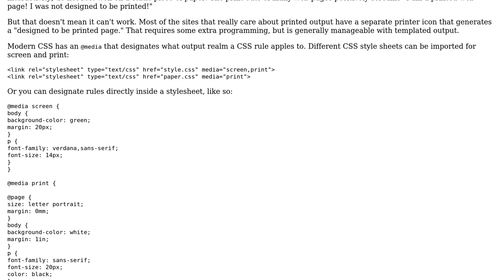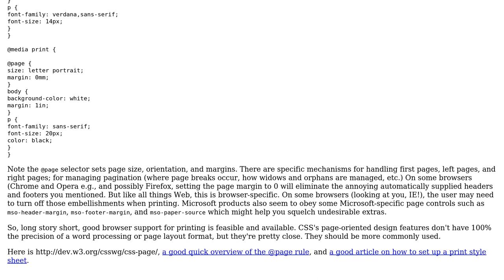Better support for controlling printing options like headers and footers from Javascript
Software Engineering: Better support for controlling printing options like headers and footers from Javascript

With thanks & praise to God, and with thanks to the many people who have made this project possible! | Content (except music & images) licensed under CC BY-SA | Music | Images & others | With thanks to user Sebastian Grignoli user Jonathan Eunice and the Stack Exchange Network Trademarks are property of their respective owners. You are responsible for your own actions.